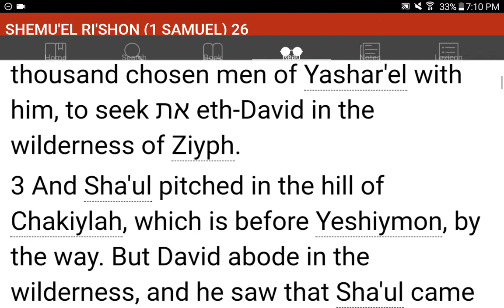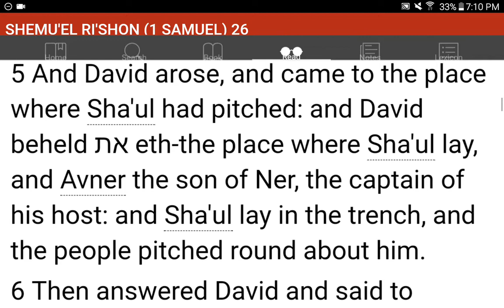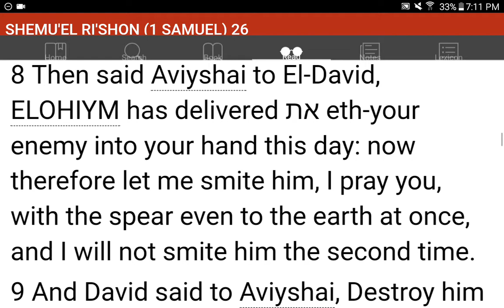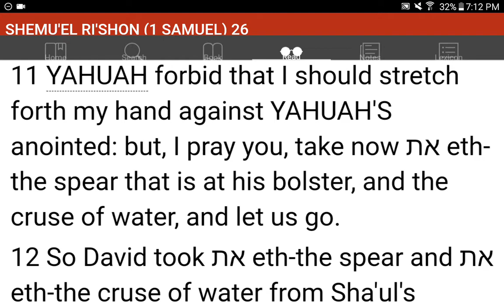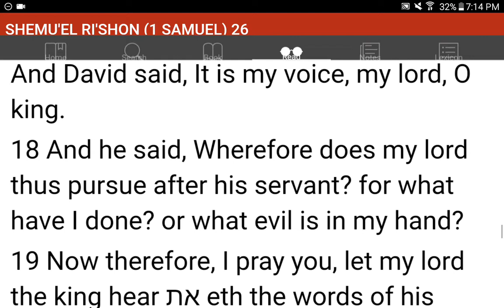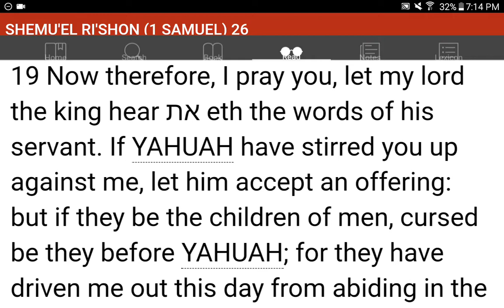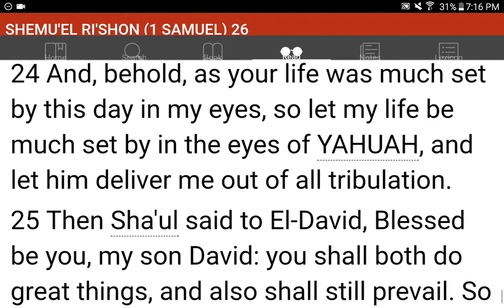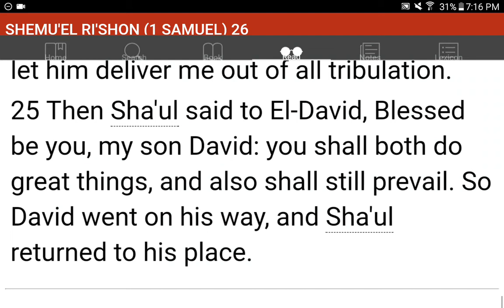💜h?™ "What's the MOST HELPFUL & SIMPLEST WAY that WORKS?"™ GIVE 1P/Month NOW! GCash